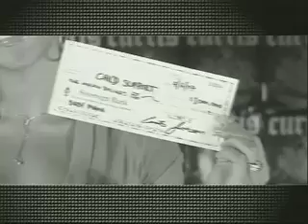Comcast CN8 - "Backstage With Barry Nolan" - 2nd appearance